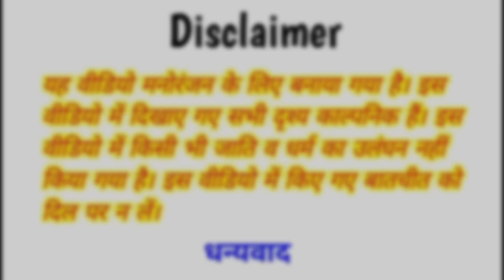भेड़िया का हमला में कल्लू मिस्री कै पिटाई॥ अवधी कमेडी॥ अखिलेश रमेश और सूरज😄😁☺